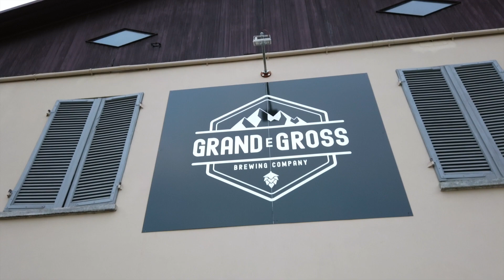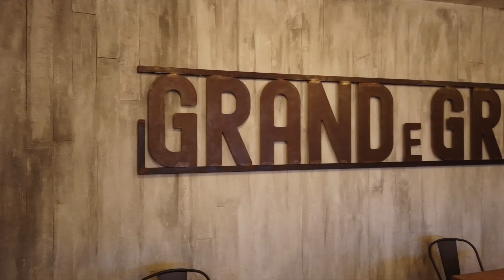GRAND e GROSS, la brewing company agricola a Carmagnola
Birra e carni a km 0, con la produzione di luppolo e orzo che presto partirà proprio sui campi intorno al locale: è il progetto Grand e Gross, lanciato da Andrea Becchio, Luca Gandolfo e Federico Valle a Carmagnola, in provincia di Torino. E le birre hanno tutte nomi piemontesi: Badola, Gadan, Capaciuc e altri. «Rappresentano un forte legame con il territorio, e i clienti apprezzano» spiegano i ragazzi.